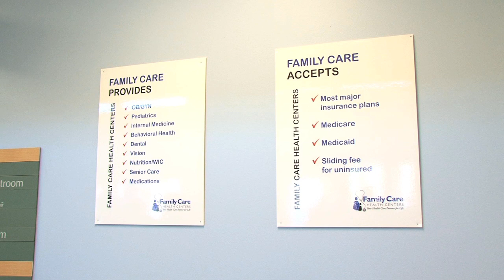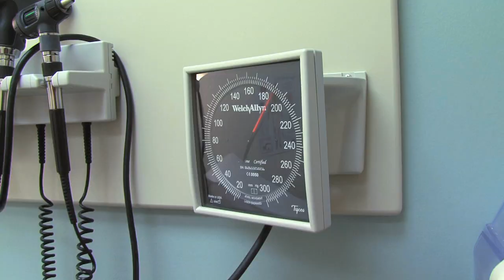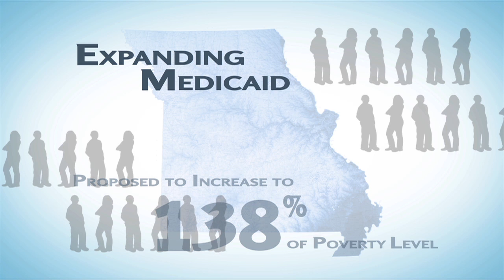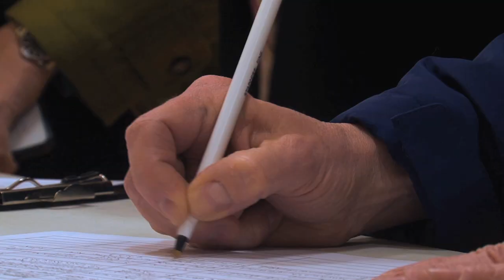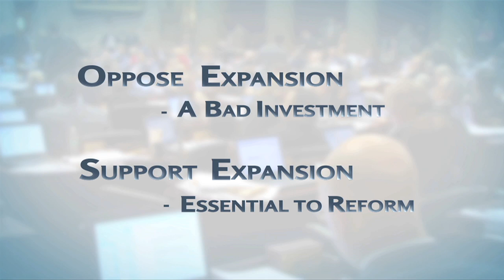Missouri's Medicaid Debate - Primary Care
Dr. Heidi Miller of Family Care Health Centers, and supporter of Medicaid
expansion, explains how access to primary care services can prevent life
altering illness.  Senator John Lamping explains why many politicians in
Missouri oppose it.